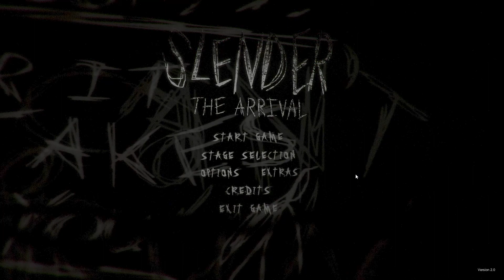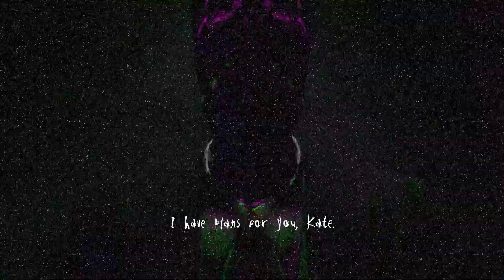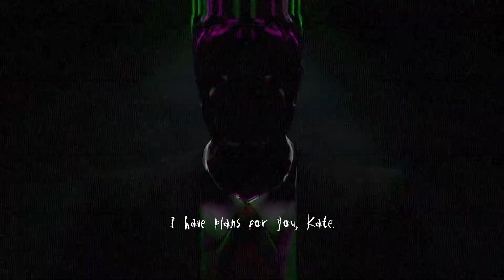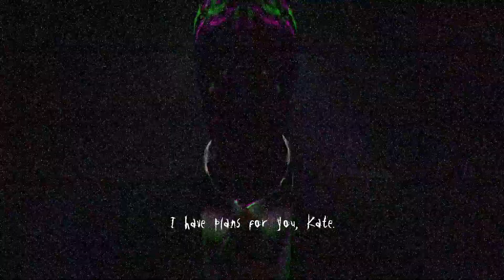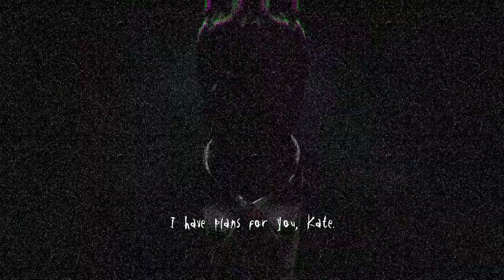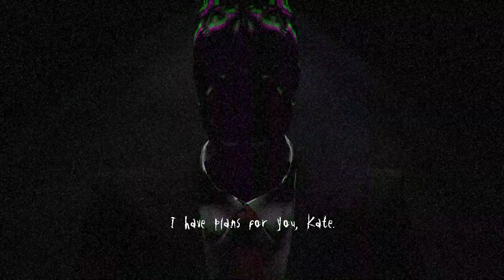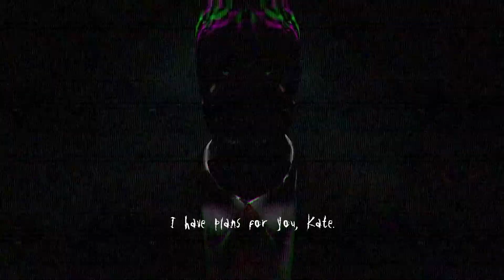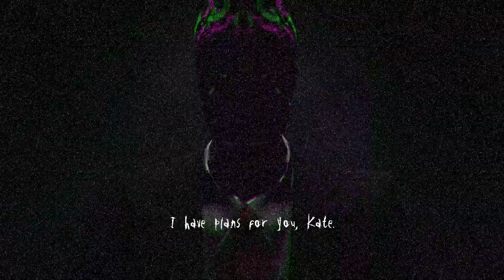Genesis [pt1] - Slender the Arrival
When I thought I complete the game, I just found out I haven't so here is what happens when I try to finish it XD

No Chapter cuz is the same level in the whole video